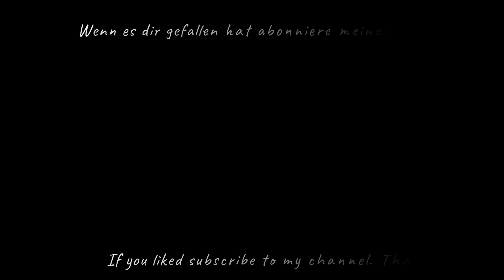Acrylic Dirty pouring with black negative space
Today there is again a Dirty Pouring, in this acrylic pouring technique, all colors are tipped into a cup and then poured onto the canvas. in this case on a black background.
In violet and fern green I added a few drops of silicone.

The following colors were used for dirty pouring in this video:

black
White
Violet
fern green

Many Thanks
Tiktus

1. acrylic paint

We need artists acrylic paints, here there is no fixed brand. You can use what you like here. Acrylic paints from brand companies usually have a thicker consistency and therefore lower consumption. Cheap brands are often thinner, you need a little more color.

I use different brands, look for what suits you and your wallet. Possibly. you have to adjust my Pouring recipe, which comes down below with your acrylic paint something.

(advertising Amazon.co.uk *)
(advertising Amazon.com *)

2. The Pouring Medium

The Pouring Medium ensures that the acrylic paint is fluid and pourable. There are now many varieties here. I myself use Liquitex because even without silicone oil beautiful cells are possible.

(advertising Amazon.co.uk *)
(advertising Amazon.com *)

3. Water

Only acrylic paint and casting medium is usually not enough, the color must be made a little more liquid, but I use normal tap water. At the end, the ready-mixed color should flow evenly off the stirring tool like warm liquid honey.

4. silicone oil

Silicone oil is used to get nice big cells. The silicone oil only in colorful colors, not in black or white. Add 3 - 5 drops / puffs of silicone oil to the ready - mixed colors and stir only briefly - one to three times. There are different consistencies I use cst 400.

(advertising Amazon.co.uk *)
(advertising Amazon.com *)

5. Final treatment

If the pictures have dried after about 3-5 days, the acrylic paint will not shine as well as when wet. To restore this shine, use the Pouring Medium. But you can also use special gloss varnish to create even more shine.

(advertising Amazon.co.uk *)
(advertising Amazon.com *)

1 part color
1 part Pouring Medium
1/2 part of water

Approximately 0.3 grams per square centimeter, this is the complete mixture meant. Suppose you have a canvas of 40 x 40 cm = 1600cm2. Calculation 1600 x 0.3 grams = 480 grams of complete mixture so all colors, pouring medium and water added up.

For a 40x40 cm two-color image, the mix looks like this:

Rounded up to 500 grams so that no later color is missing:

100 g of colorful paint
100 g of fluid medium
50 g of water

100 g white color
100 g of fluid medium
50 g of water

On the bottles is usually a milliliter indication, you can take that in grams, 250 ml color is not exactly 250 g, but the difference does not matter.